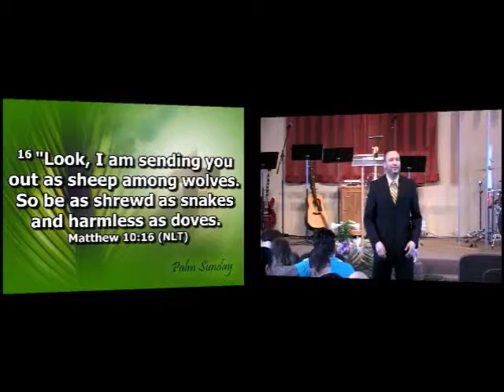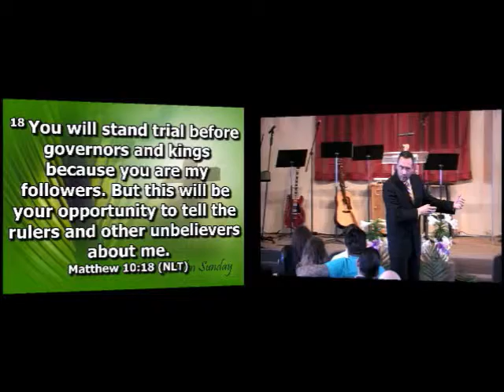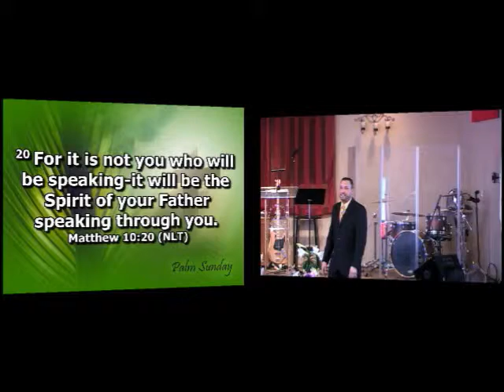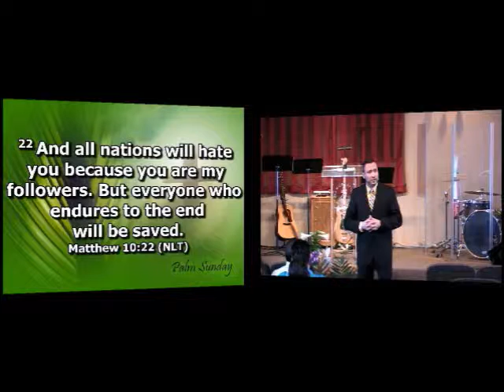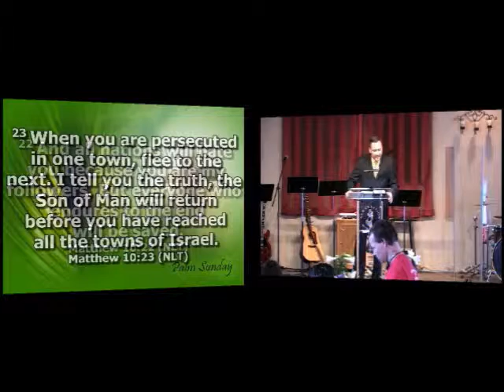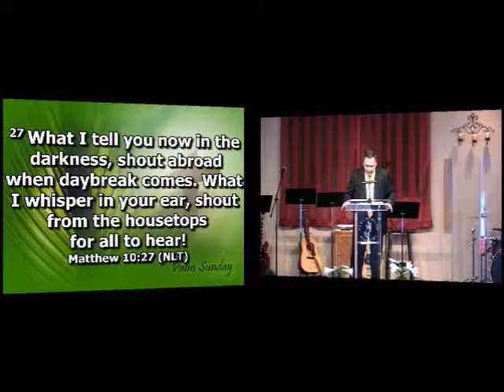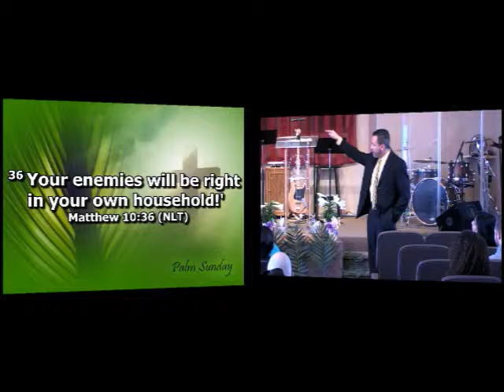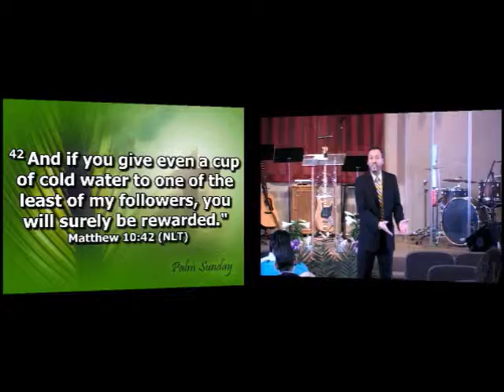2016-03-20-Sermon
Pastor Jose's sermon from this past Sunday from the book of Matthew Chapter 10:16-42. New Creation Ministry is located at 9738 5th Ave. Highland, IN 46322